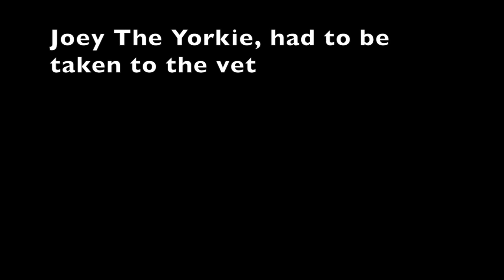The Short Trip To The Vet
a short movie about Joey the Yorkie.